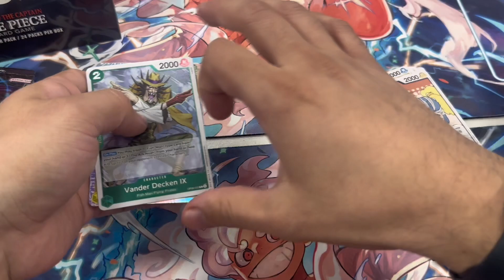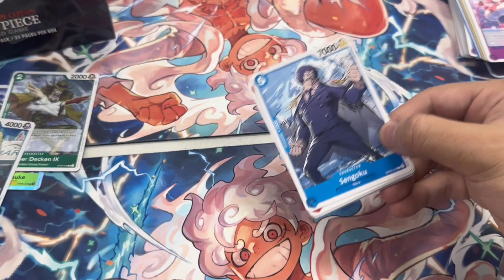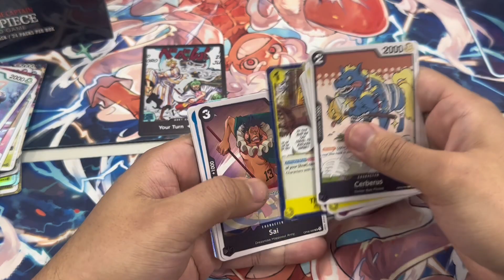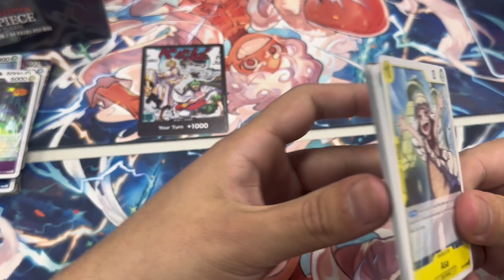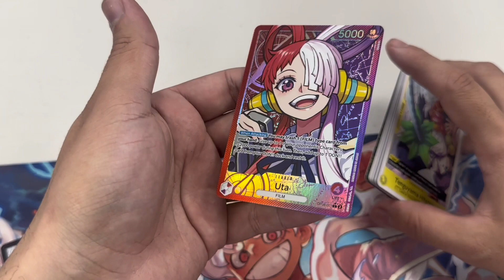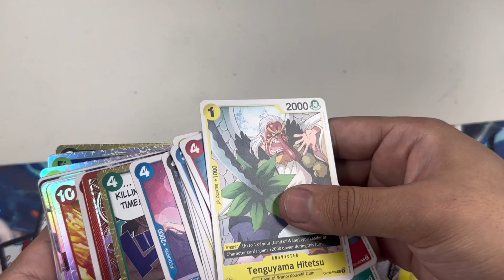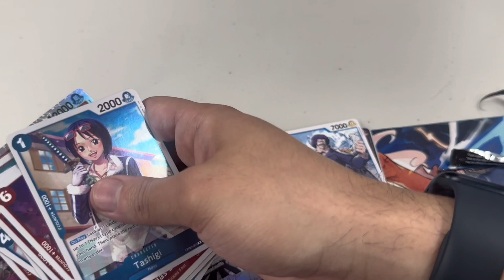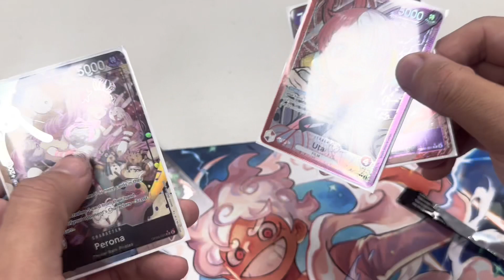Wings of The Captain Box Opening | One Piece Trading Card Game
Here is my PayPal as if you want to support me and help me with new Equipment and Food Etc. and if you choose the Friends and Family Option would be greatly appreciated so the funds don’t get put on hold thank you guys so much for all your support

OPTCG Sim Google Drive drive/folder...